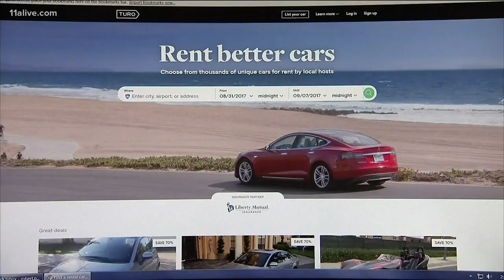Americans earn extra money by renting out cars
TURO is an app that allows people to make extra income by renting out their car.